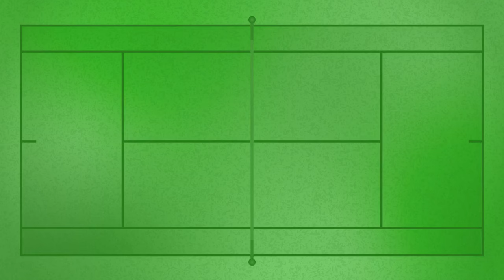Taylor Townsend Talks Comeback Win & Son AJ; Indian Wells 1R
Taylor Townsend (USA) speaks with Tennis Channel after defeating Magda Linette (POL) in the 2024 Indian Wells first round.